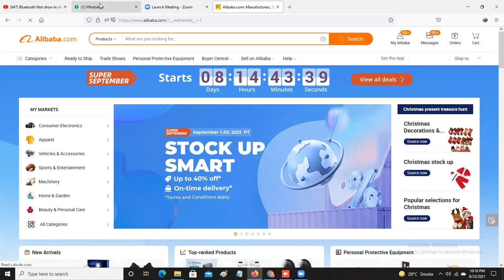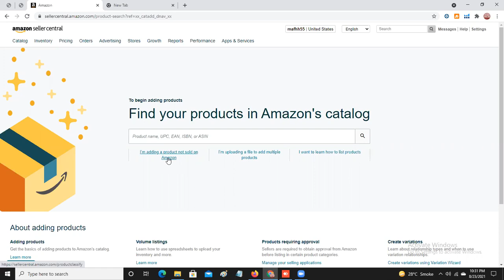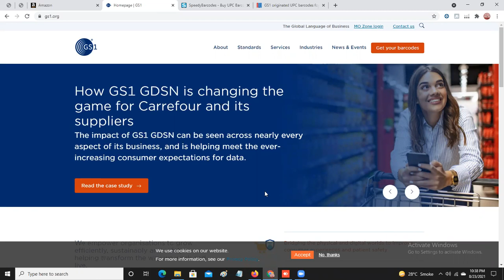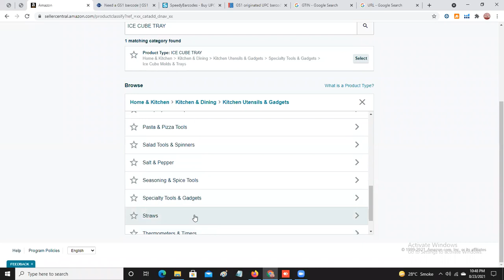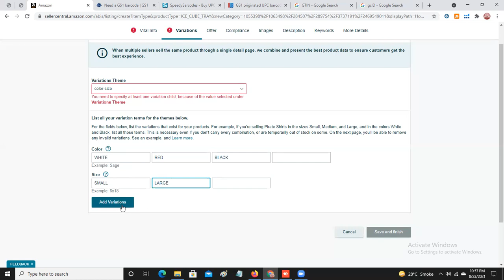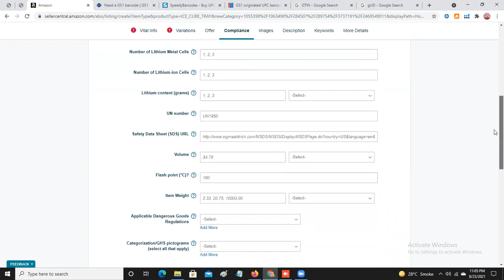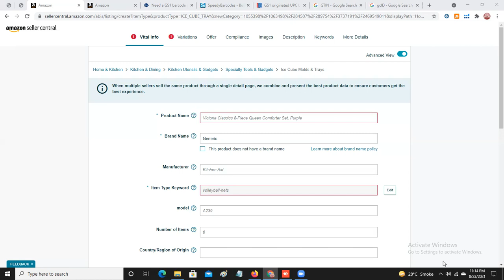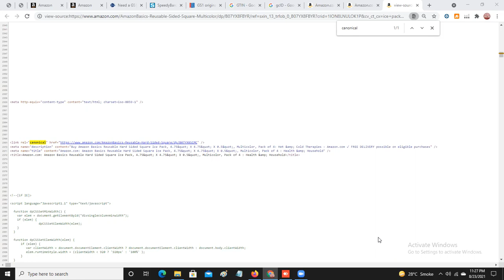Lec 12: Listing Creation Overview in Amazon Sellercentral